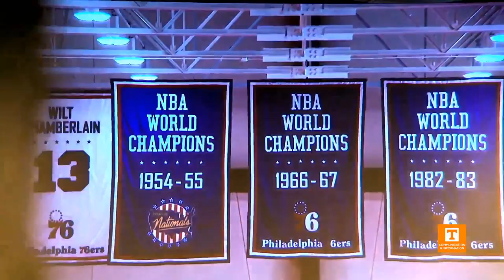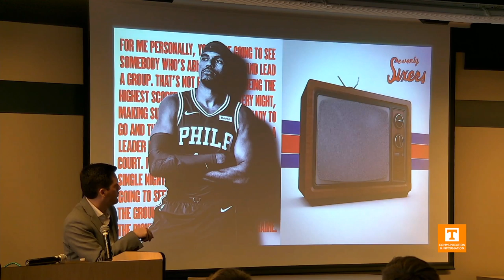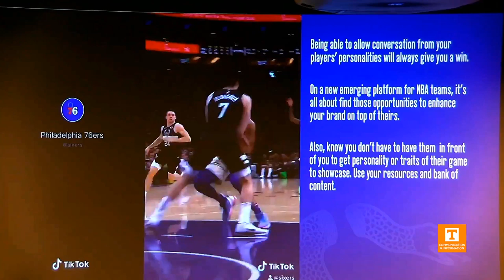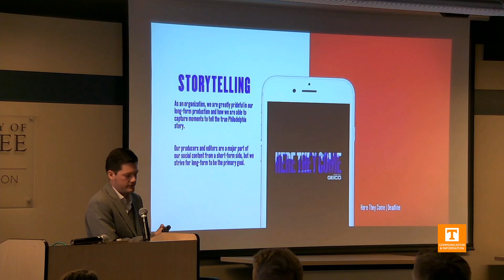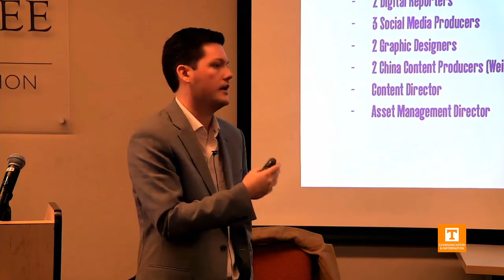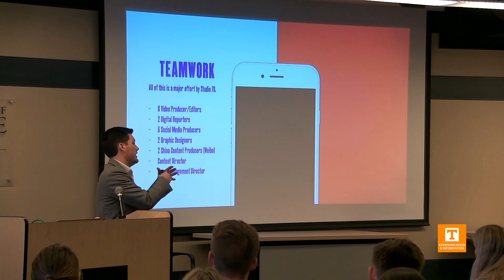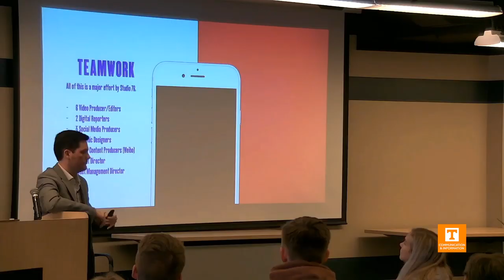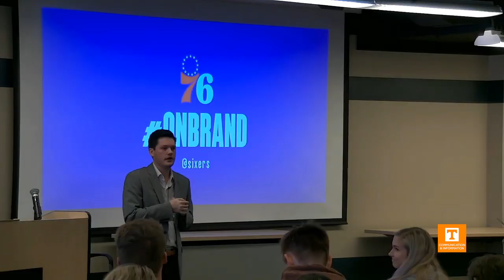College of Communication & Information, University of Tennessee, Knoxville